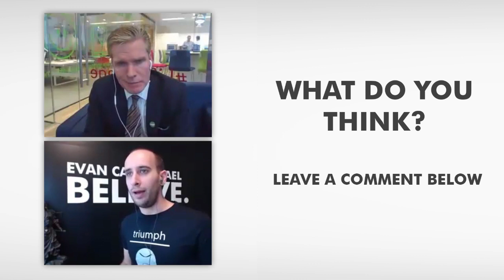How STEPHEN KELLY Validates IDEAS: Lessons from BMW, Lamborghini, and SUCCESS!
✎ Validating your business idea before fully committing to it is crucial, and this video dives deep into the process. The conversation explores advice from innovators like Richard Branson and Richard Reed, sharing how they’ve identified market gaps and tackled customer frustrations. From testing ideas quickly to avoiding analysis paralysis, the video emphasizes shaping your idea enough to start small, gather feedback, and adapt as you go. It also highlights the importance of answering key questions: who your audience is, what value you’re providing, and how your idea can create a meaningful impact.

The speakers discuss modern tools like Kickstarter and Indiegogo, which make it easier than ever to test your idea without large upfront investments. Examples include campaigns like the Nano drone, which raised over $3 million by showcasing its innovative GPS features. The video underscores the power of early customer feedback and iterative improvements, helping you pivot and refine your idea before scaling. Crowdfunding is celebrated as a low-risk way to gain market validation, with a reminder to own your vision while staying open to constructive criticism.

Throughout the discussion, there’s a focus on how successful entrepreneurs, from Lamborghini to tech giants, adapted their original ideas over time. Whether it’s transitioning from tractors to luxury cars or embracing the cloud, these stories remind us that flexibility and resilience are key. The takeaway? The world has never been more equipped for speed and innovation—just start, listen, improve, and believe in your idea.

★ BOOKS ★
• 254 Confidence

Much love,
Evan